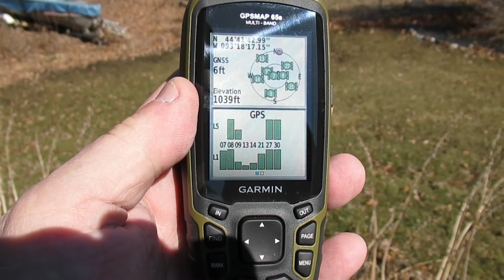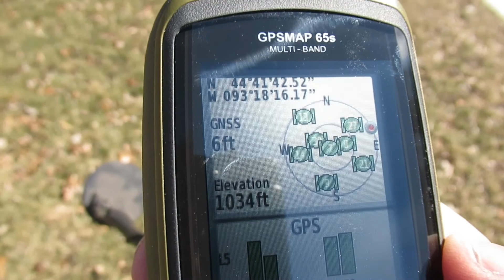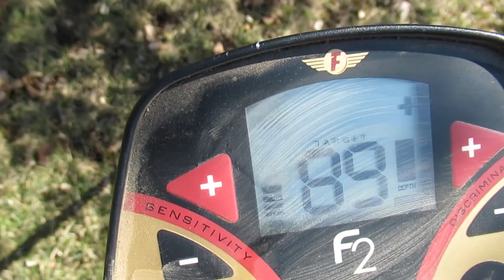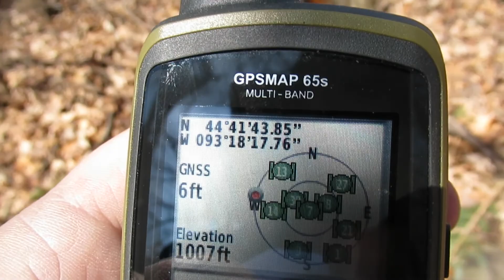PART 6: UPDATE; How to Find Property Lines and Survey Pins using Google Earth and Plat Map | GPS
In this part I actually find the property pins and stakes identified in Part 4.  The main take-away is that setting "pin-points" in Google Earth gets you reasonably close, generally within 10 feet if the imagery is recent and you can zoom in to within 50 feet of the ground.  That meathod should be good enough to find the actual survey pins and stakes.  Only the actual survey pins and stakes should be used to define property lines.